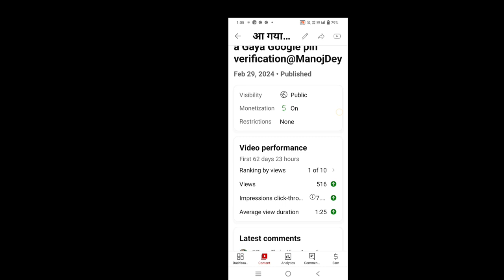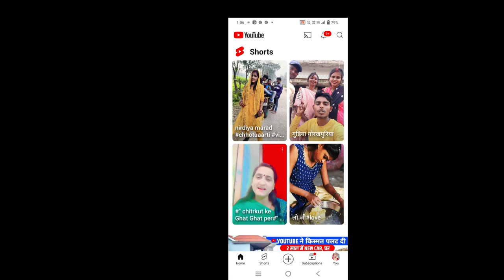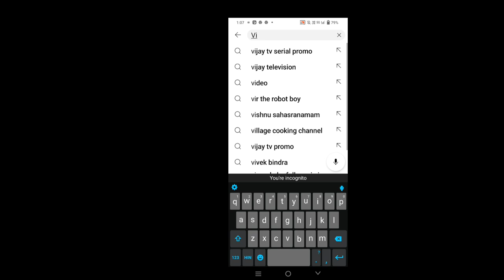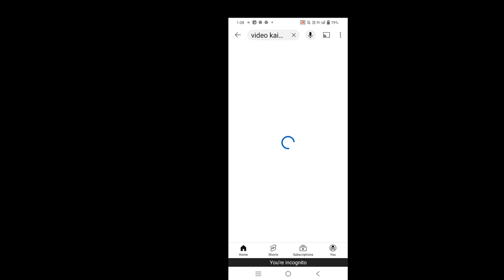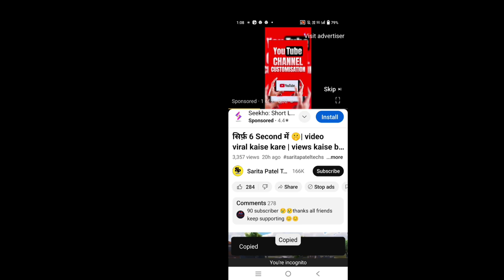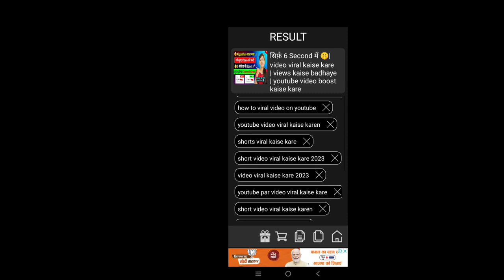चौंकाने वाला: 12 मिनट में वीडियो वायरल कैसे करें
सिर्फ 12 मिनट में वीडियो वायरल कैसे करें 🤫| video viral kaise karen | use Kaise badhaye| YouTube video boost kaise kare@ManojDey